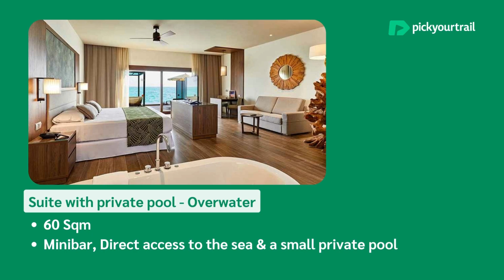Luxury Water Villas in Maldives | Water Villa Tour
Five Luxury Water villas in Maldives :

1. Taj Exotica  Resort and Spa, Maldives
2. Angsana velavaru Resort
3. Sun Siyam Iru Fushi Resort
4. RIU Resort
5.  Dusit Thani Resort

Resort Description:

1.Taj exotica Resort-  Located in Emboodhu Finolhu, South Male Atoll, this resort has 64 independent villas and ne. This luxury all inclusive 5 star resort suits the newly weds better. It features 2 restaurants, a bar, a fitness centre and extensive amenities – for the same reason, tops the list of luxury all inclusive resorts. The proximity is the most advantageous of all making it highly preferred for its accessibility and luxury.

2. Angsana velavaru Resort- Angsana Velavaru is the perfect retreat for romantic interludes, family vacations, and getaways with friends. Set on an idyllic island off the Maldivian tropics, the island paradise is encircled by countless cerulean lagoons. Angsana Velavaru is home to the most breathtaking marine marvels.

3. Sun Siyam Iru Fushi Resort- This astounding resort is located in the heart of unspoilt Noonu Atoll in the Maldives. The 52 acres of private island paradise promises you a relaxing and wonderful vacation. With luxurious accommodations on the beach and over water, choose the perfect stay you want and relax. There are 15 restaurants and bars with a variety of cuisines to relish your taste buds.

4. Riu Palace Resort - Riu Palace is surrounded by crystalline waters and white sand beaches and offers its guests a luxury holiday in the lap of nature. It is a paradise which is located on the private island of Kedhigandu. You can have a variety of cuisines at Palm restaurant, Krystal Fusion restaurant, and a Japanese restaurant and an Italian restaurant Steakhouse.

5. Dusit Thani Resort -  Dusit Thani is fringed by beautiful white beaches, tropical vegetation and turquoise waters of the Indian Ocean and is the perfect destination to seek island adventure. It offers multiple sea-facing villas to the villas having their own personal pool and provides the best luxury and comfortable possible to its guests.

Timestamp:
00:00 - Intro
00:05 - Taj Exotica Resorts & Spa , Maldives
00:50 - Angsana Velavaru Resort , Maldives
01:31 - Sun Siyam Iru Fushi , Maldives
02:17 -  RIU Palace Resort, Maldives
02:47 - Dusit Thani , Mudhdhoo Island, Baa Atoll

Music Credit -
➞ Artist: Ron Gelinas
➞ Track Title: Windsurfing (original mix)
➞ Link to Track: youtu.be/AJ-EIjvjJoA